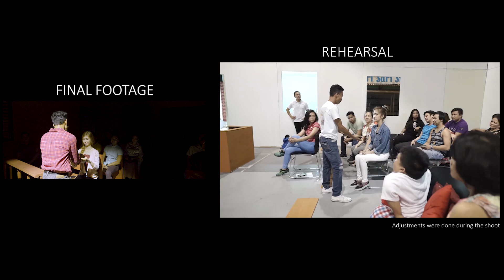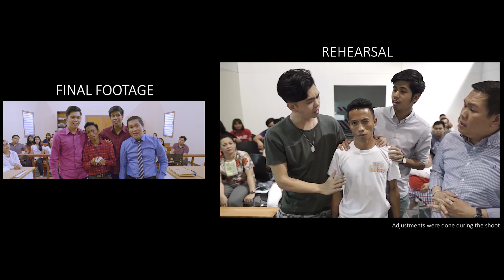ESTELLA & JAQUE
EBC Films is committed to producing entertaining yet values-based films that have moral lessons to share. EBC Films first movie “Guerrero” received international acclaim and garnered several awards in the international film festival circuit. As its second offering, “Hapi ang Buhay the Musical” was reinvented from the hit Net 25 comedy series. Both movies of EBC Films have been released and distributed for audiences around the world.